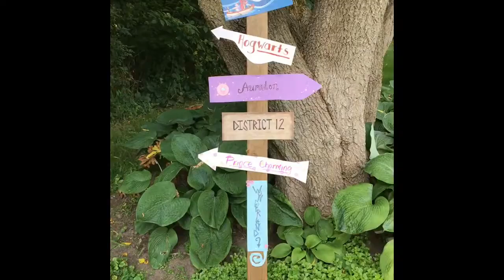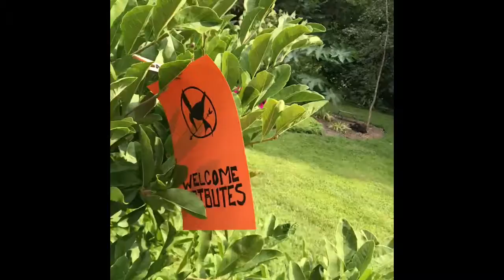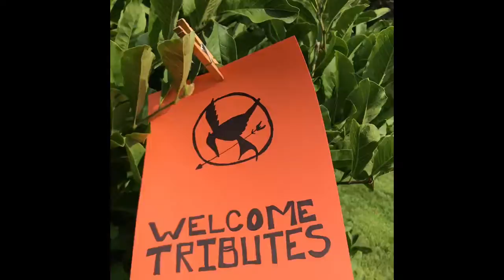Lindsey’s Bookish Birthday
On August 5th I turned 30!! I had a bookish birthday to celebrate. There was an Alice In Wonderland, Harry Potter, Fantastic Beasts, and Hunger Games section. I stuck to more popular ones, so my guests might recognize the themes. I had a make your own bookmark area, people could grab their own wands and quills, and the Hunger Games was the game area of the yard. The video shows almost everything I made for the party. We also had Harry Potter tattoos. Mom actually put Harry’s scar on her forehead! It was so much fun! Enjoy!